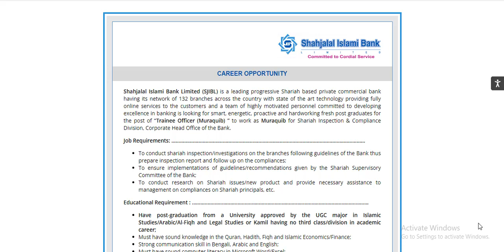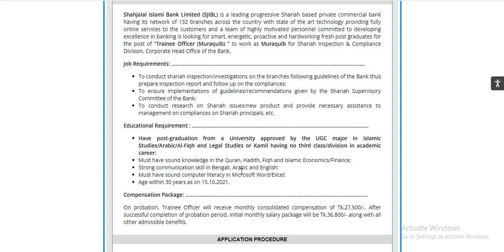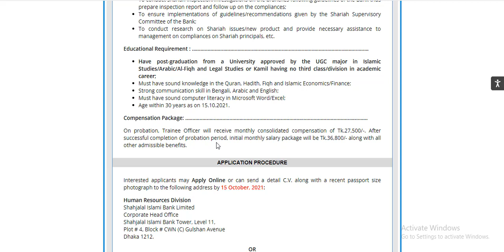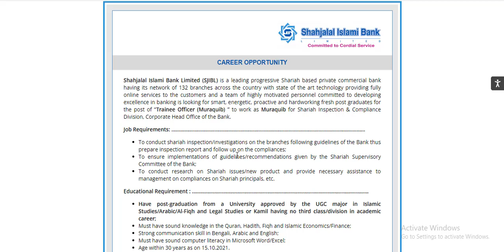Shahjalal Islami Bank Trainee Office Job Circular 2021 |শাহজালাল ইসলামী ব্যাংকে অভিজ্ঞতা ছাড়াই চাকরি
Other Tags:
job circular,
company job circular 2021,
bd jobs,
modina group,
akij group job circular 2021,
job bd,
pran company,
rfl,
pran rfl group,
মদিনা গ্রুপ,
shahjalal islami bank,
job,